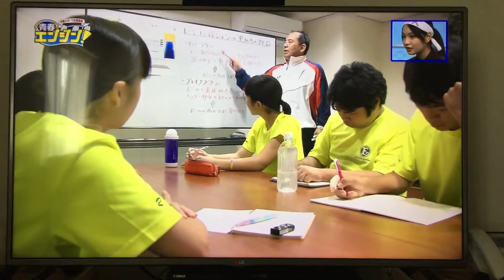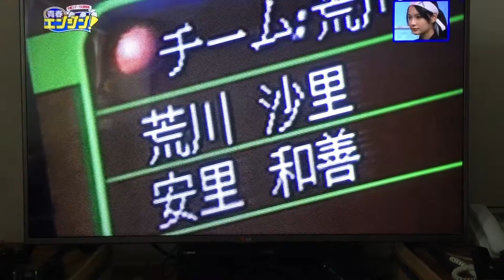Sally Arakawa's TV Snippet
One of my students is an aspiring bowler in Okinawa. She has been doing great and hopes to make it to the nationals one day. A local Okinawan TV channel ran a featurette about her.